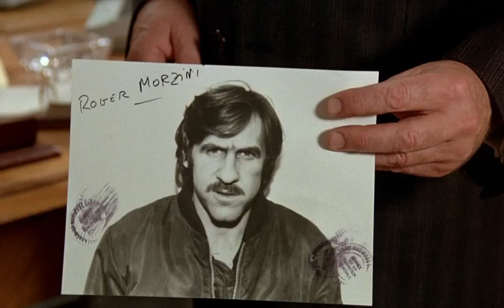Inspecteur La Bavure (1980)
*Film Français réalisé par Claude Zidi avec Coluche, Gérard Depardieu, Dominique Lavanant, Julien Guiomar, Philippe Khorsand, Martin Lamotte, Dany Saval, Marhe Villalonga, Richard Anconina et Hubert Deschamps*
_Extrait n°01_